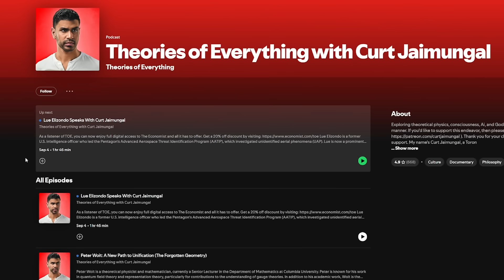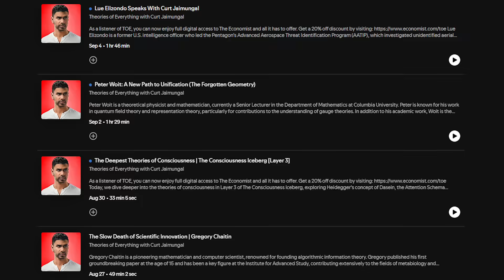The Holographic Universe | Sean Carroll and Curt Jaimungal